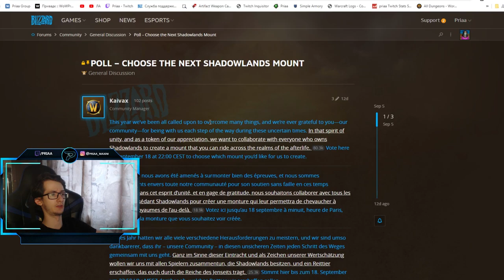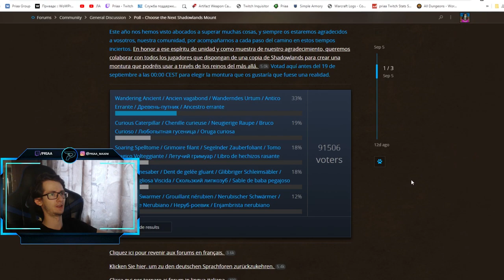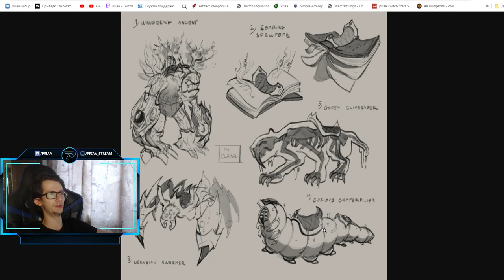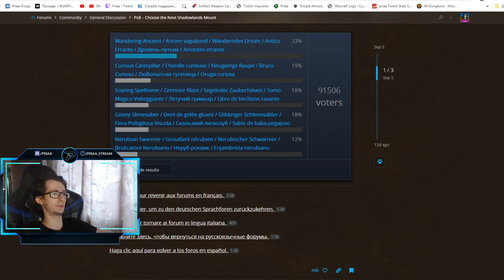Бесплатный маунт от Blizzard в World of Warcraft: ShadowLands